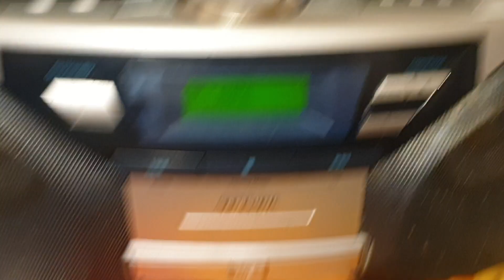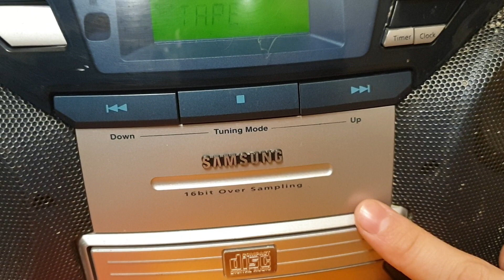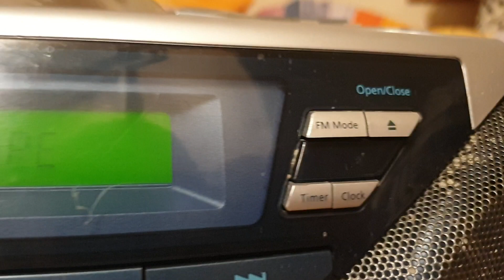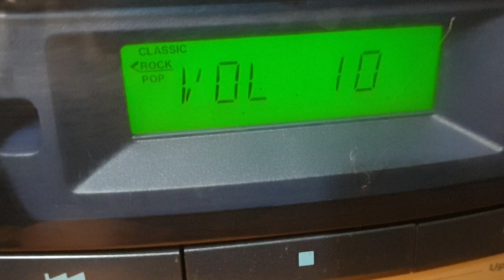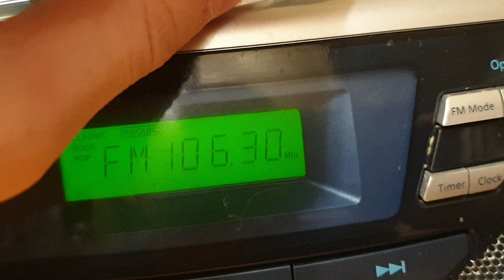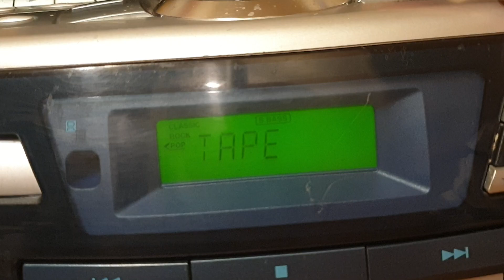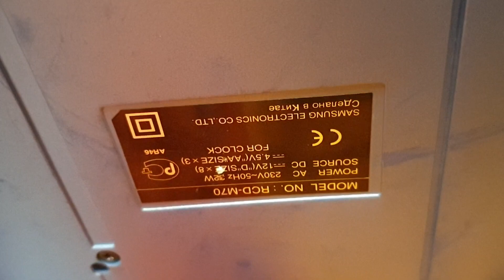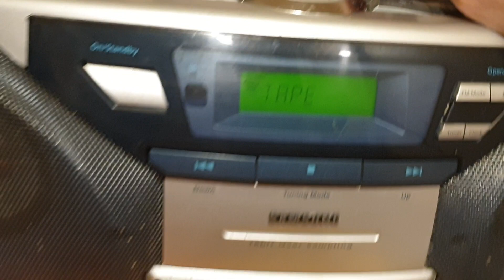Магнитола Samsung RCD-M70